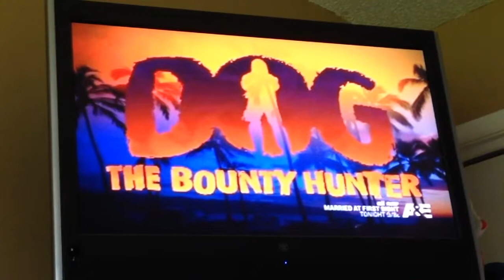Lenci's sick so its Daddy Takeover day! (5/12/15)